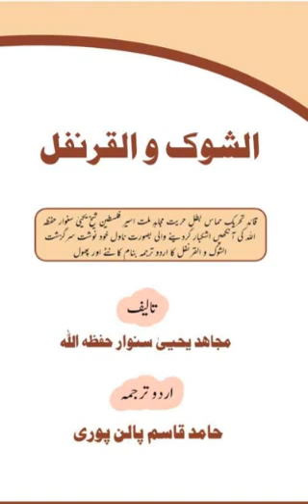Urdu Audio Novel - Kaantay Aur Phool کانٹے اور پھول (الشوک والقرنفل از یحییٰ السنوار) Chapter 07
نام کتاب: الشوک والقرنفل ( کانٹے اور پھول) مصنف: یحییٰ السنوار۔ مترجم: حامد قاسم پالن پوری۔ آواز: محمد محسن۔ باب نمبر 7۔
یحییٰ السنوار 1962 میں خان یونس ہیڈکوارٹر غزہ میں پیدا ہوئے، عربی زبان میں ڈگری حاصل کی، 1988 میں قابض اسرائیلی افواج نے گرفتار کیا۔ مختلف اوقات میں گرفتاری میں چار بار عمر قید کی سزا سنائی۔ 2011 میں قابض اسرائیل اور فلسطینی حکومت کے درمیان “وفاء الأحرار” کے نام سے قیدیوں کے تبادلے کے نتیجے میں رہا ہوئے۔ ایام قید میں انہوں نے پانچ ایسی کتابیں لکھیں اور ترجمہ کیں جو اسرائیل کے بارے میں ان کے فکر و خیالات کو ظاہر کرتی ہیں۔
1۔ الشاباک بين الأشلاء: سنوار نے اس کتاب کا عربی میں ترجمہ کیا۔ اس کتاب کا اصل مصنف ’’شباک‘‘ کے ڈائریکٹر تھے۔ اس کتاب میں اسرائیل کی داخلی سلامتی ایجنسی کے کردار کو بیان کیا گیا ہے، جسے شاباک کے نام سے جانا جاتا ہے، جس کی بنیاد اسرائیل کے پہلے وزیر اعظم ڈیوڈ بن گورین نے رکھی تھی۔
کتاب میں شاباک کے کام کی تفصیلات بیان کی گئی ہیں اور یہ بھی بتایا گیا ہے کہ یہ تنظیم اسرائیلی وزیر اعظم کے احکامات پر عمل کرتی ہے۔ اس کی سرکاری ذمہ داری سازشوں اور بغاوتوں سے ریاست کو بچانا اور داخلی سلامتی کا تحفظ کرنا ہے۔
2۔ الأحزاب الإسرائيلية (اسرائیلی جماعتیں)
یہ کتاب 1992 میں شائع ہوئی تھی اور اسے سنوار نے عربی میں ترجمہ کیا۔ کتاب 1990 کی دہائی میں اسرائیل کی سیاسی جماعتوں، ان کے پروگراموں اور ان کی حکمت عملیوں سے بحث کرتی ہے۔ ان کتابوں میں سنوار کی دل چسپی کی وجہ اسرائیل کی داخلی سیاست اور فلسطین اسرائیل جنگ کے آغاز میں سیاسی جماعتوں کے فیصلوں کے کردار سے متعلق معلومات کے حصول تھی۔
3۔ شوک القرنفل: (ناول)
شوک القرنفل یا “کانٹے اور پھول” کے نام سے یہ ناول سنوار کی اپنی تحریر ہے، جو انہوں نے 2004 میں لکھی۔ اس کتاب میں 30 ابواب میں 1967 سے فلسطینی مزاحمت کی داستان بیان کی گئی ہے، جس میں انہوں نے فلسطینی مسئلے کے کئی اہم اور بنیادی تفصیلات کو تاریخی طور پر بیان کیا ہے۔
یہ ناول قارئین کو فلسطین کی گلی کوچوں میں لے جاتا ہے، مزاحمت کی تعریف کرتا اور مقامی لوگوں کی زندگی کے تاریک پہلوؤں جیسے غربت اور سہولیات کی عدم دستیابی پر روشنی ڈالتا ہے۔
4۔ المجد: یہ کتاب 2010 میں شائع ہوئی۔ یہ کتاب بھی شاباک کے کام کرنے اور اس کی حکمت عملیوں پر لکھی گئی ہے کہ یہ تنظیم کس طرح معلومات جمع کرتی ہے، جاسوسوں اور ایجنٹوں کو کس طرح بھرتی کرتی ہے، اور تفتیش کے دوران جسمانی و ذہنی طور پر کن وحشیانہ طریقوں کا استعمال کرتی ہے۔ سنوار نے اسرائیل کی ایک جیل میں قید کے دوران کہا: “کہ اس کتاب کی اہمیت یہ ہے کہ اس میں تنظیم کی حساسیت اور فلسطین اسرائیل تنازع میں اس کی کارروائیوں کی تفصیلات بیان کی گئی ہیں۔ اس کے علاوہ اس تنظیم کے مستقبل کے بارے میں جتنی زیادہ معلومات حاصل کی جا سکیں وہ اس میں جمع کر دی گئی ہیں، اس کتاب کا مطالعہ از حد ضروری ہے۔
5۔ حماس۔ التجربة والخطأ: یعنی “حماس تجربہ اور غلطی”
یہ حماس کے شہید سربراہ یحییٰ السنوار کی ایک اور تحریر ہے، جس میں اسلامی مزاحمتی تحریک (حماس) اور اس کی ترقیات پر گفتگو کی گئی ہے اور اسرائیل کے ساتھ تصادم میں اس جہادی تنظیم جس کے وہ خود بھی ایک اہم رکن ہیں کے مستقبل پر روشنی ڈالی گئی ہے۔
یحییٰ السنوار حماس کے شہید رہنما اسماعیل ہنیہ کی شہادت کے بعد اس تنظیم کے سربراہ بنے تھے۔ وہ ایک مضبوط فوجی شخصیت سمجھے جاتے تھے۔ اسرائیل انہیں گزشتہ سال 7 اکتوبر کے حملوں کے ماسٹر مائنڈ کے طور پر تلاش کر رہا تھا، لیکن اس حملے اور اس کے بعد کے دس ماہ گزرنے کے باوجود بھی ان کا کوئی سراغ نہیں ملا تھا۔
Kaantay Aur Phool کانٹے اور پھول (الشوک والقرنفل از یحییٰ السنوار) Complete Urdu Audio Novel - Narrated by Muhammad Mohsin محمد محسن